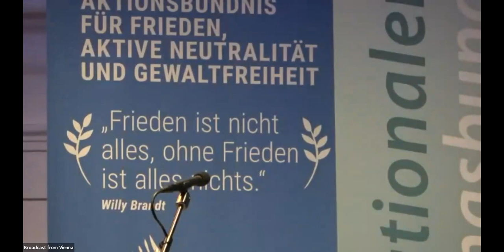Tatjana Zdanoka (Lithuania)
Video for the "Voices for Peace" segment at the ISPUkraine in Vienna.

Find out more about the International Summit for Peace in Ukraine